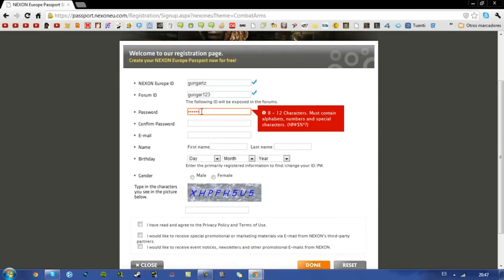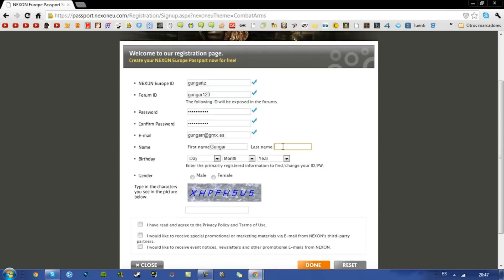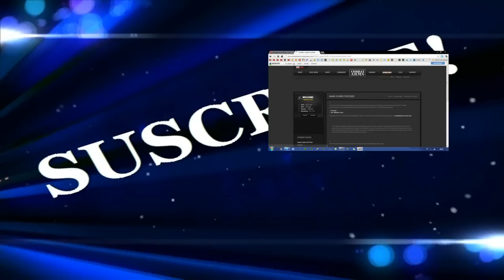Guia Combat Arms | 2 - Crear Cuenta Nexon 2013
Guia para principiantes del Combat Arms . Sigue estos simples pasos y dentro de nada estaras jugando un FPS que juegan mas de 5 millones de personas.